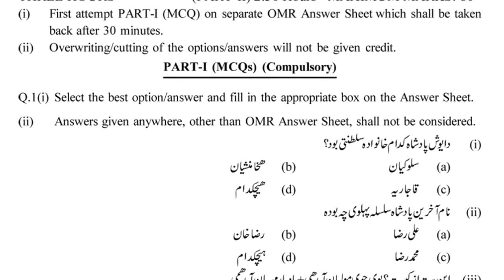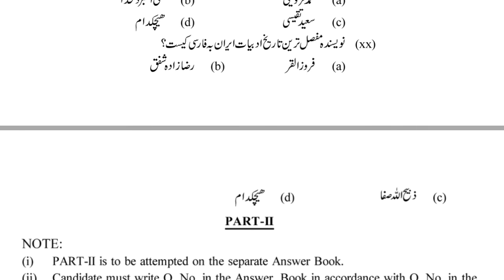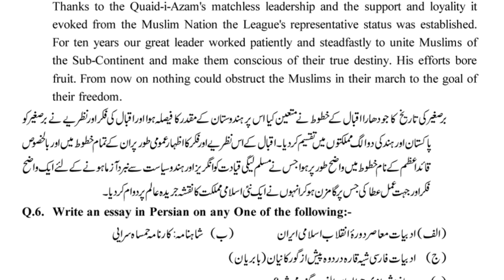CSS PAST PAPERS - 2013 - PERSIAN - OPTIONALLY SUBJECT (GROUP 7)